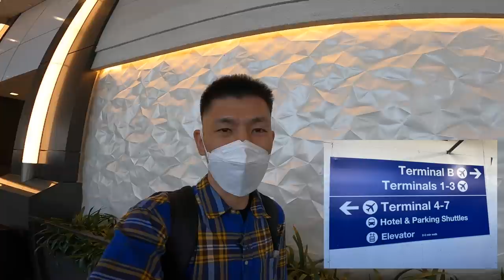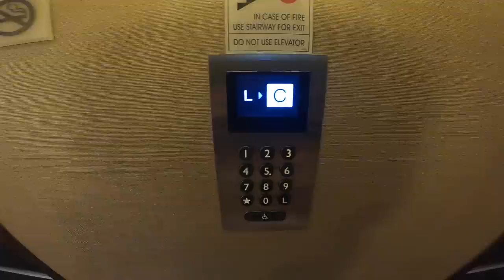楽天ポイント→JALマイル交換✈️増量キャンペーン解説＋ヒルトンロサンゼルエアポートホテルステータス特典について🏨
オススメ

【目次】
00:00 今回の動画について
00:00 ヒルトンロサンゼルエアポートホテル

✅楽天ポイントJALマイル交換キャンペーンサイト